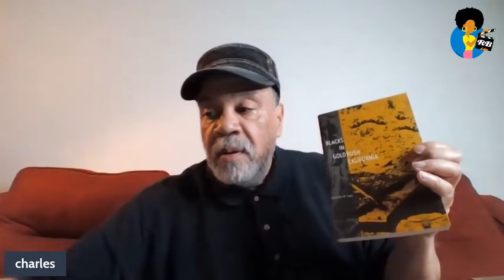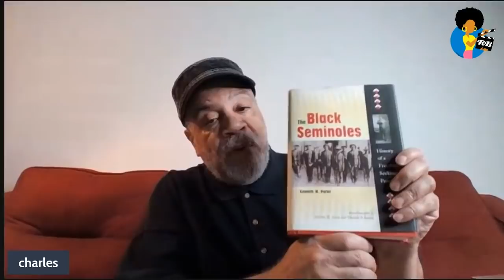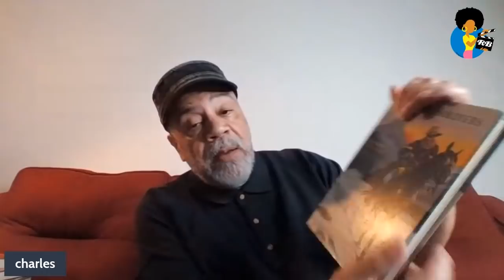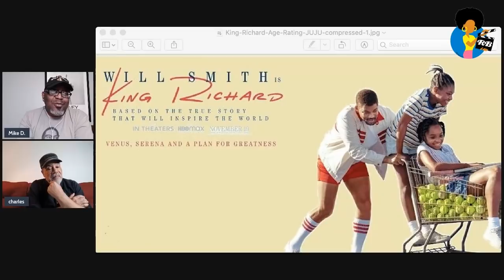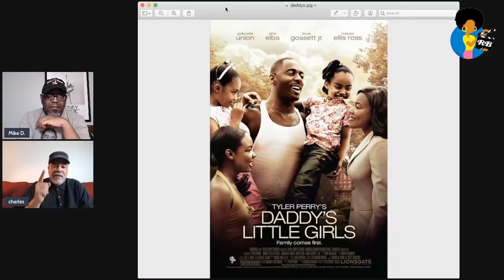Talking Black Podcast - King Richard Review/ Rittenhouse Verdict + more w Charles Woods (11/23/2021)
PRE-RECORDED Video podcast with Reelblack founder Mike D. and Charles Woods.
Discussing The Black West/Rebuttal to recent comments 0:34
Passing Mini-Review 18:34
Kyle Rittenhouse Trial 25:20
King Richard Review and Discussion 44:23